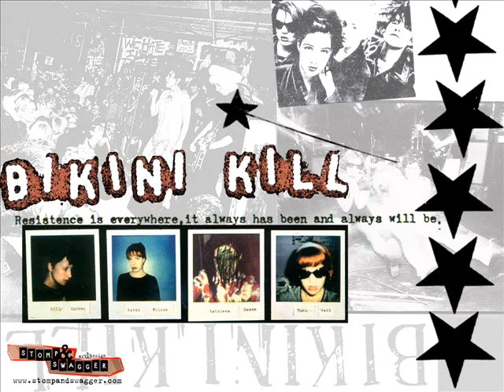Double Dare Ya- Bikini Kill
one of the songs that definied the riot grrrl movement and what grrrl power is
Lyrics:

We're bikini kill and we want revolution
Girl-style now!!!

Hey girlfriend,
I got a proposition
Goes something like this:

Dare ya to
Do what you want
Dare ya to
Be who you will
Dare ya to
Cry right outloud
You get so emotional baby

Double dare ya, double dare ya, double dare ya
Girl fuckin friend
I double dare ya
I triple dare ya
Double triple fuckin
Double fuckin dare ya

Don't you talk out of line
Dont go speaking out of your turn
Gotta listen to what the man says

Time to make his stomach burn
Burn, burn, burn, burn
(double dare ya)

Youre a big girl now
Youve got no reason
Not to fight
Youve got to know
What they are
'fore you can stand up
For your rights
Rights-- rights--rights?
You have them, you know.